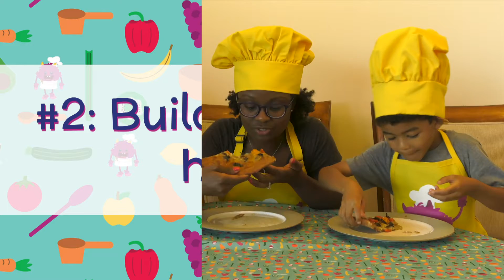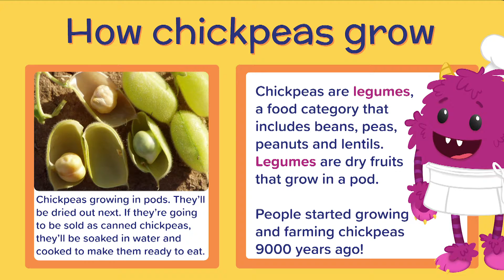"How to Cook with a Kid Chef" Video Series: Why Cooking with Kids is Awesome!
Get all the videos right in your inbox! Sign up for the free "How to Cook with Kids" email series

Nomster Chef is a subscription website that teaches kids to cook with step-by-step illustrated recipes.

Video Series Credits
Writers: Ashley Moulton (Nomster Chef Founder), Jamie Krenn (Nomster Chef Curriculum Consultant), Louis Levanti (Nomster Chef Intern)
Talent: Ashley Moulton, Jamie and Emma Krenn, Malicka, Lucas, and Joshua Hung, Nomster Chef test families
Production and Camera Assistants: Dan Moulton, Emily Gachot
Video Editing: Kevin Guinto
Graphics: Louis Levanti
Special thanks to: Aaron Jaffe, Hayley Schilling, Zeke Spector, Zack Wilson